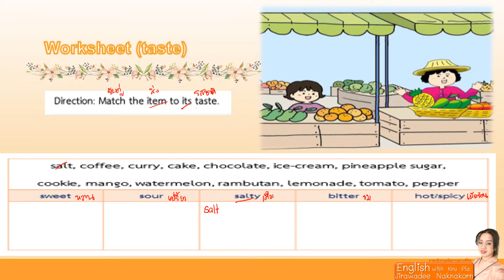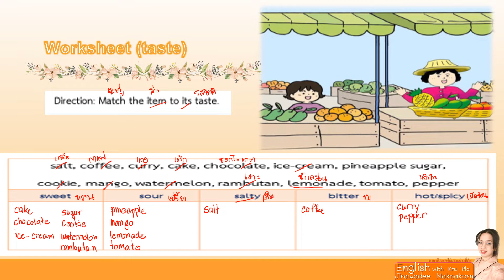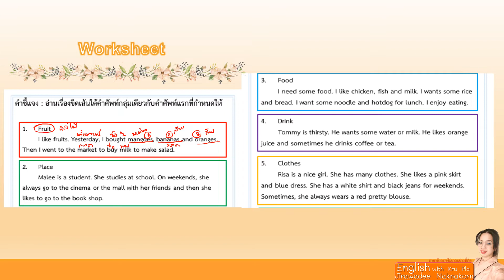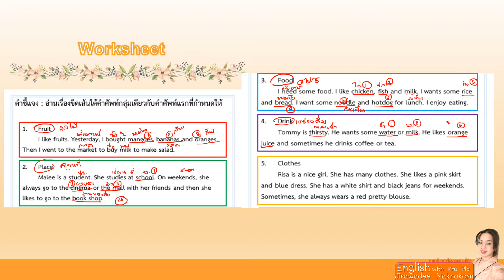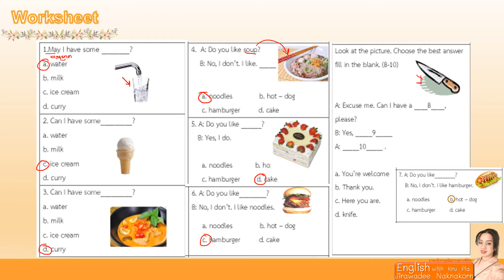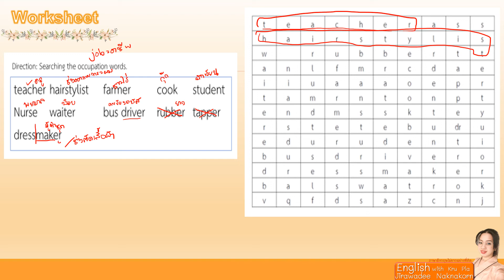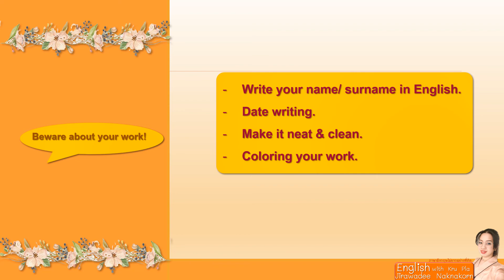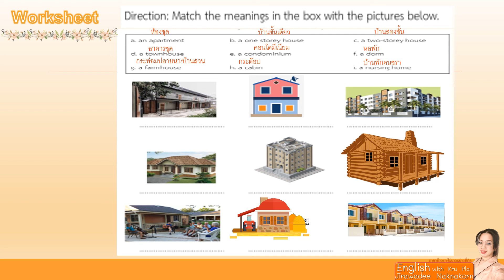แบบฝึกทวนคำศัพท์